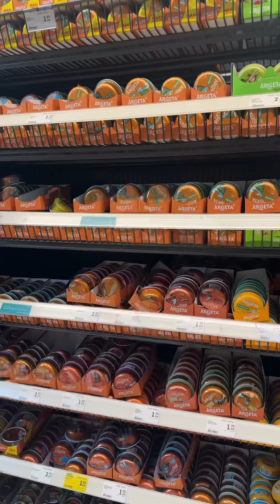Bosnië vlog part 3 🇧🇦💙💛